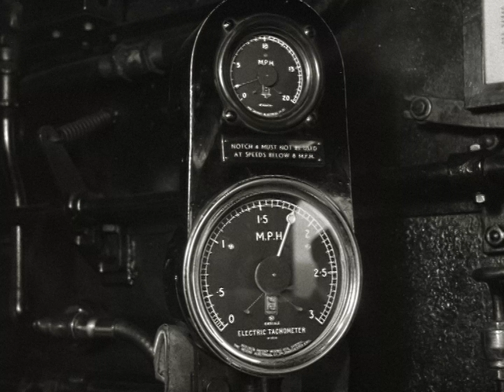Whitemoor Freight Marshalling Yard - March (1951) [Digitally Enhanced]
🎥 Excerpt from a British Transport Film, "Work in Progress" (1951)

Scenes of freight marshalling at Whitemoor Rail Yard, March.